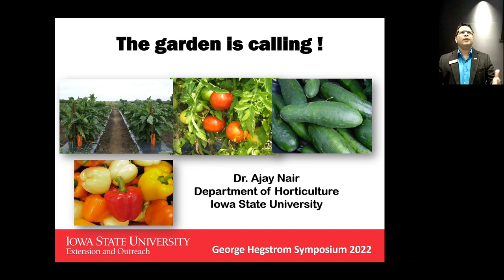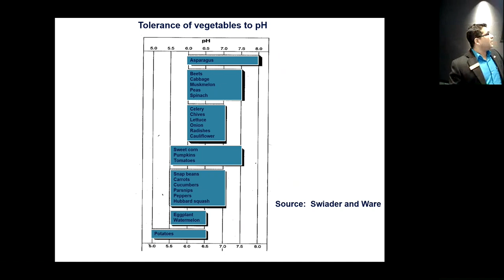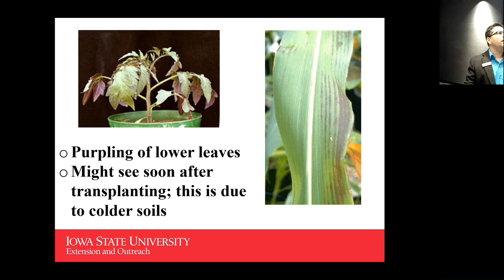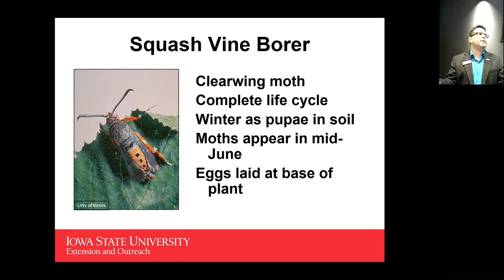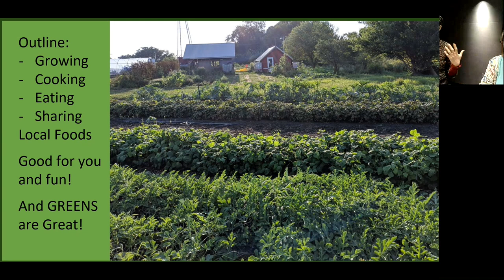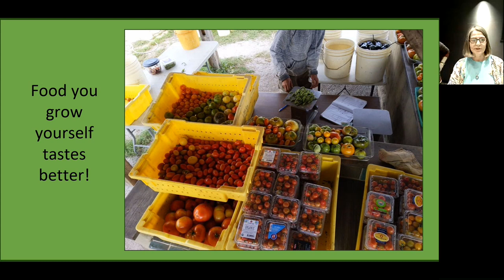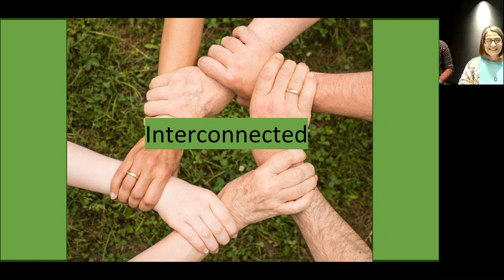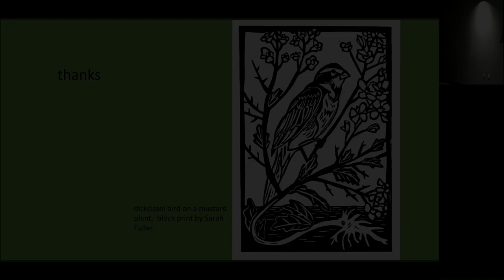Hegstrom Symposium 4/19/22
Ajay Nair, PhD, Associate Professor- Horticulture
Iowa State University
Alice McGary, Founder
Mustard Seed Community Farm